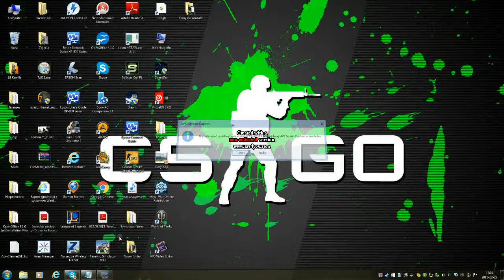Aktualizowanie sterownika karty graficznej.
Nie zapomnij dać suba lub łapką w górę